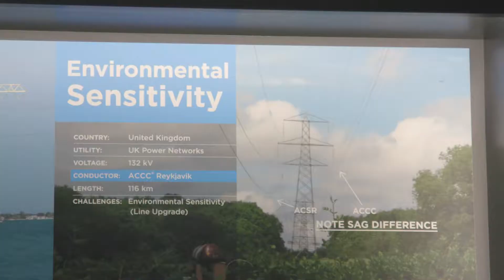CTC Global - 2017 Business of the Year